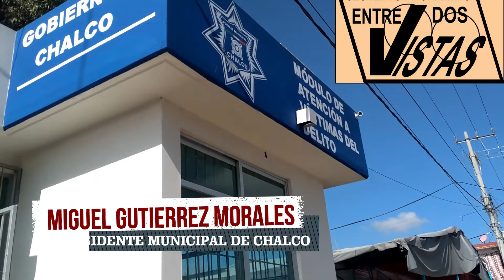CHALCO CENTROS DE ATENCIÓN CIUDADANA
SE CONSTRUYERON 28 CENTRO DE ATENCIÓN CIUDADANA CON EL SERVICIO DE MEDICO GENERAL, SEGURIDAD PUBLICA Y OFICINA PARA QUE BRINDEN ATENCIÓN LOS DELEGADOS MUNICIPALES